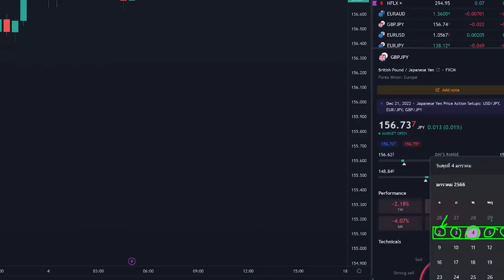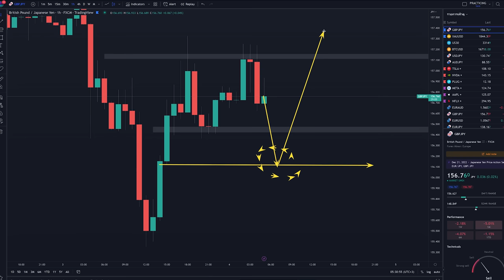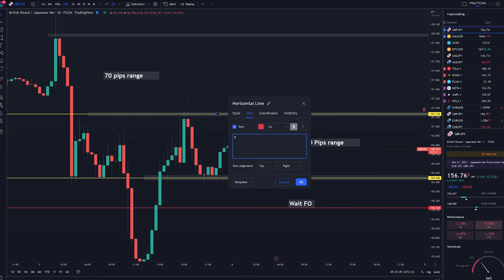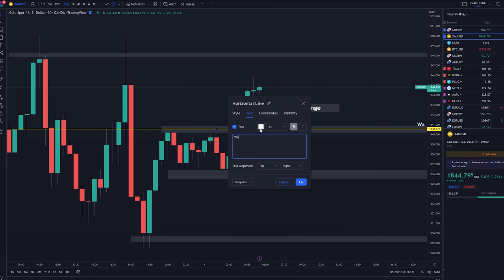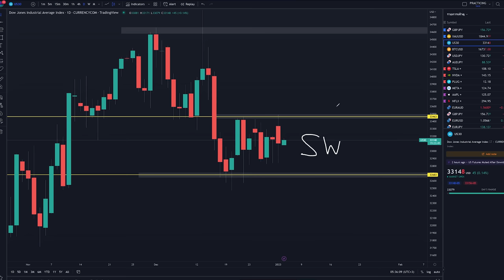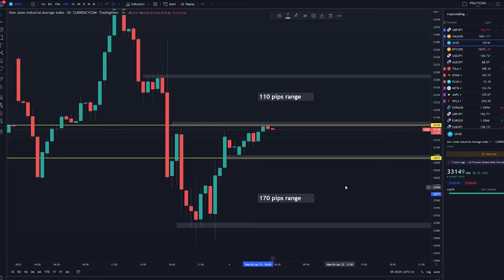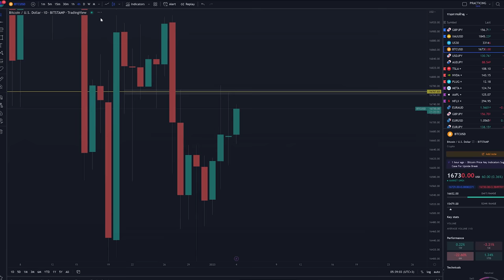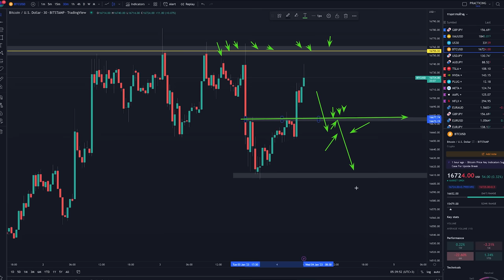Forex | 4 ม.ค. 66 | แนวโน้มทองคำ & GBP/JPY | วันนี้เทรดยังไงดี? - วิเคราะห์ GOLD & GBP/JPY & BTC